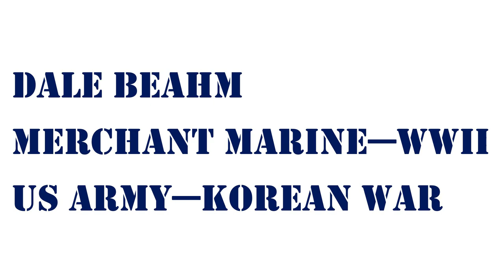Voices of Freedom Project: Oral History of WWII and Korean War Veteran Dale Beahm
In this interview, Dale Beahm shares his experiences of being in World War II as a member of the Merchant Marines, and his experiences in Korea as a member of the United States Army.